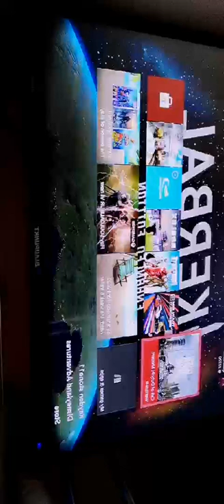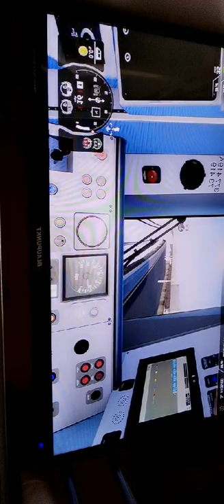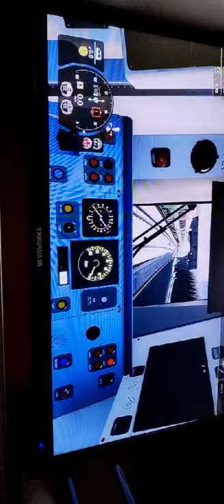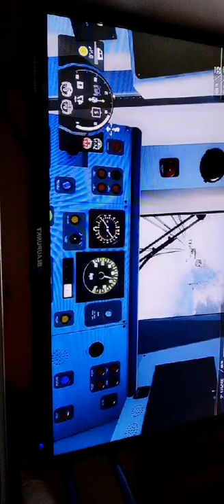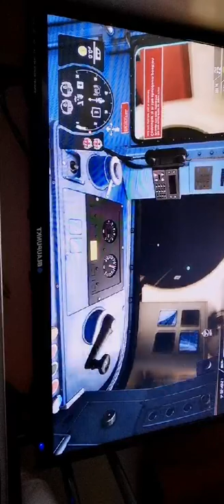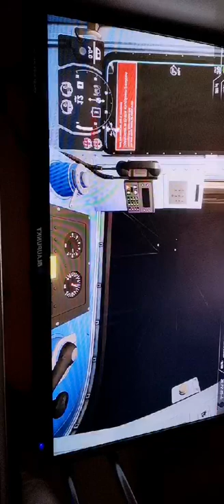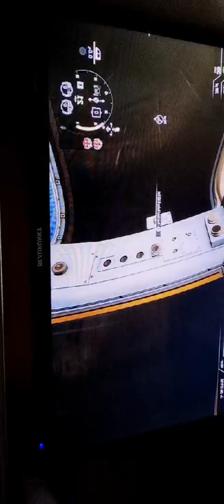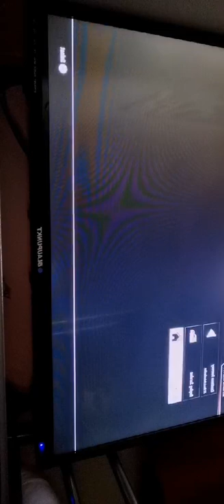Train sim world live stream